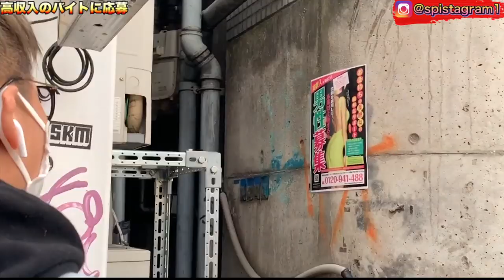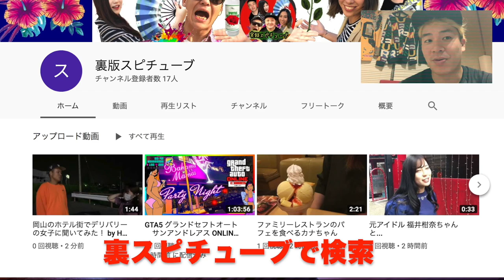駅前にあった高額収入アルバイト 会話内容ほぼノーカット《時給10000円前後》